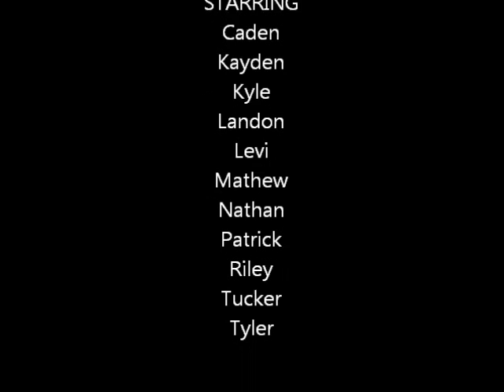Wolverine's Game.wmv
Wolverine's U10. Just put this together for fun and thought your kids might like to see themselves playing!